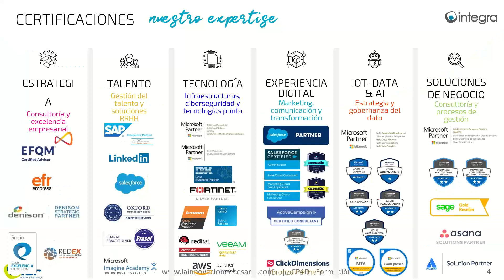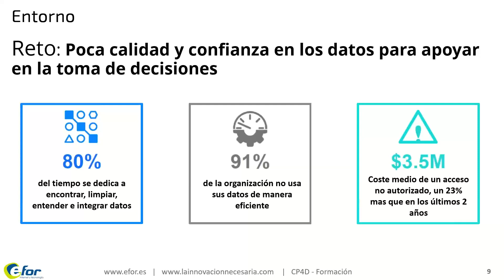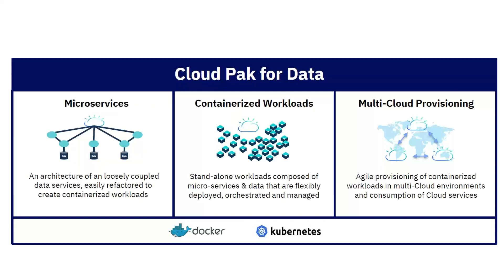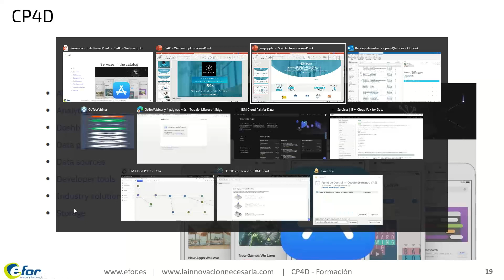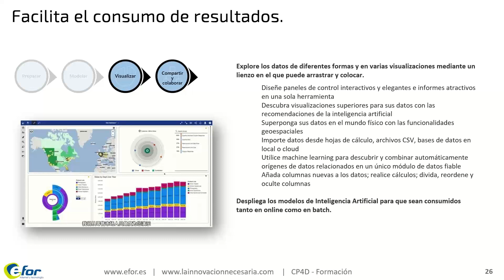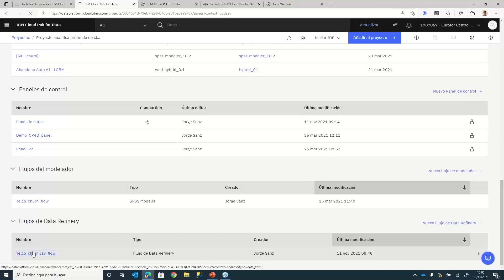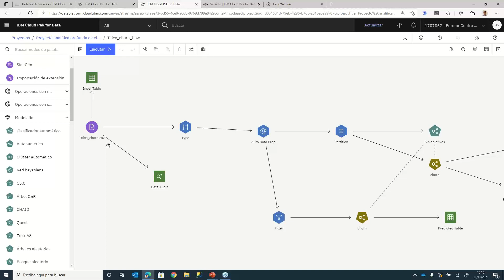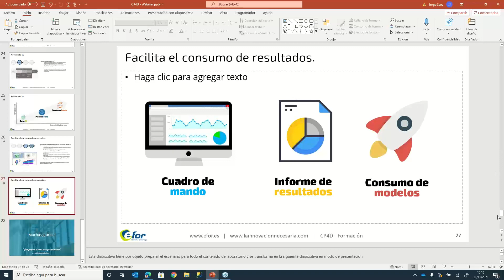IBM Cloud Pak for Data reduce costes, mejora la productividad y acelera el viaje hacia la IA|WEBINAR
En este vídeo podrás ver la solución de IBM Cloud Pak for Data, y descubrir como puede ayudarte a reducir costes, mejorar la productividad y los beneficios que proporciona hacia el viaje de la Inteligencia Artificial.

Si necesitas ayuda con la implantación de IBM Cloud Park for Data contacta con nosotros